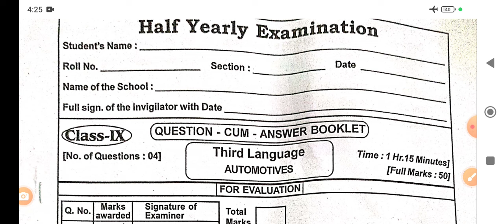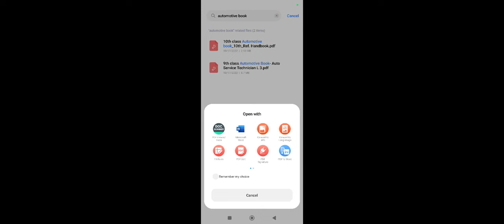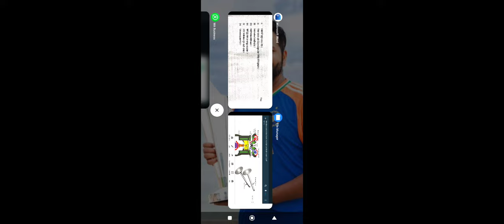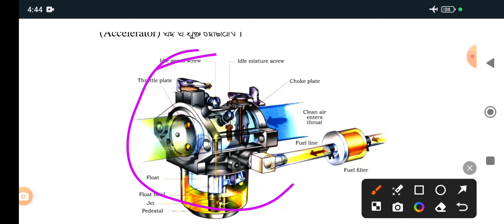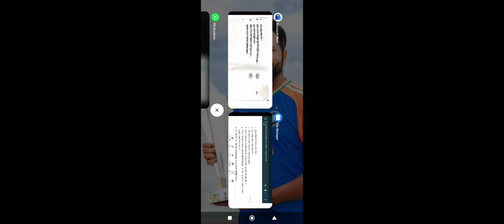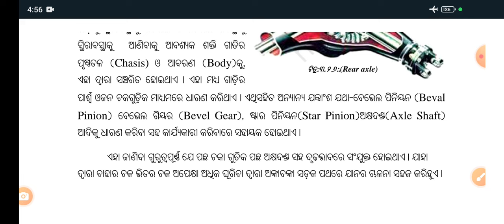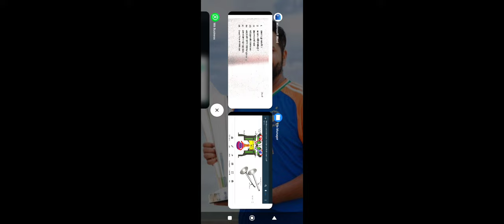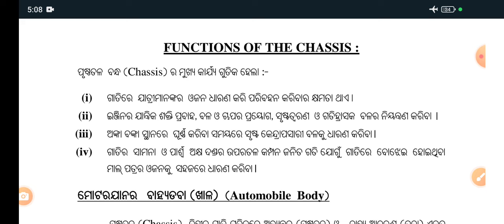Half Yearly Exam Question & Answer 2024-25 || SA1|| 9th Class Automotive || Bishnu Sir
Half Yearly Exam Question & Answer Automotive || 9th Class Automotive || Automotive || Bishnu Sir

Hello students My name is Bishnu Prasad, I am a Vocational Trainer on Automotive subject. In this video we get more fundamental knowledge about Automobile and it's components and other subjects . Mainly i discussed on examination held for upcoming days . So i hope you are a great learner and get it easily😊.
This video suggested to all the Automotive and other subject like (English, Science, Math etc.)students who studies in 10th class and 9th class. They are Lucky because they get this types of knowledge in this age. They are future of our nation.
They can Make in India.